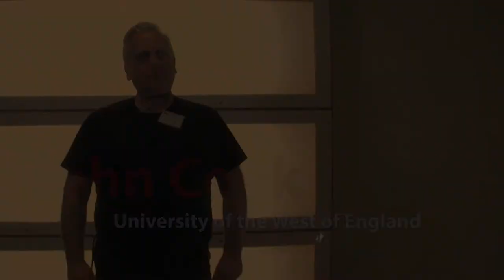Learning Layers Project - Work Package 2 -- Networked Scaffolding -- Interacting with People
- This is a brief explanation of individual views of what 1 of 10 "workpackages" do for the Learning Layers project. To see what is the project about, go